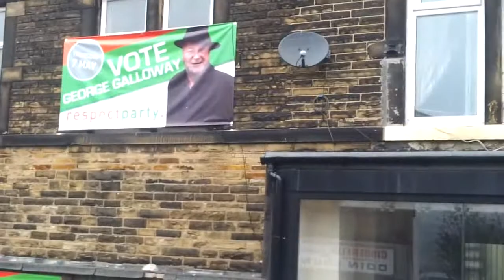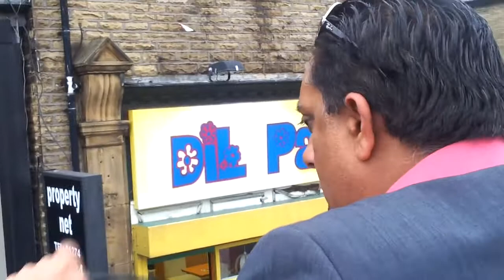"Labour candidate has no ability to represent the people" - George Galloway - 24th April 2015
George Galloway speaking with Shiraz Hussain.